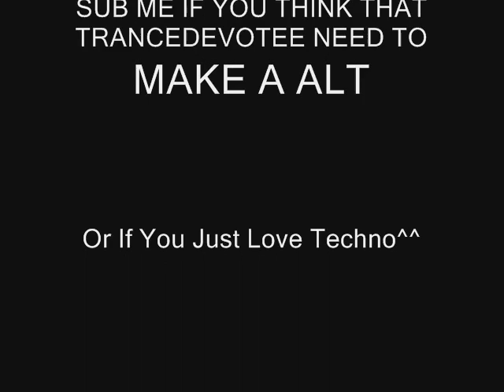Dedicated To Trancedevotee (Dj Mangoo - Inside You)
My Second Upload